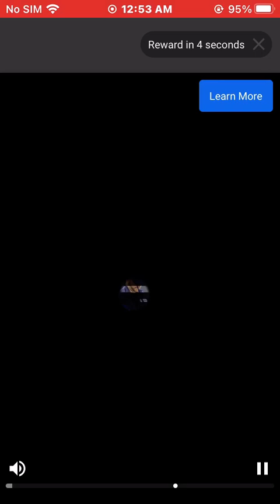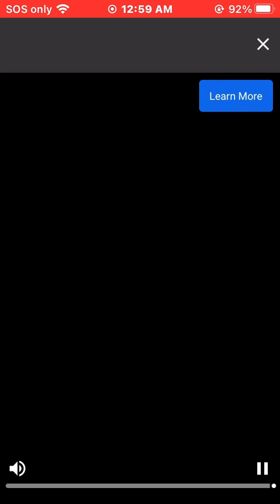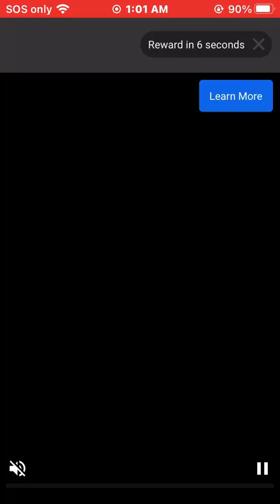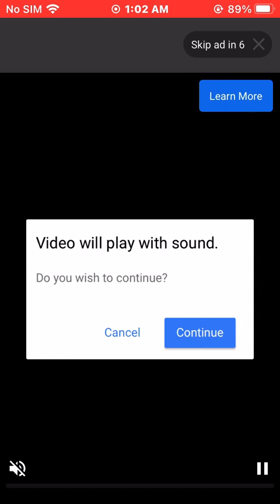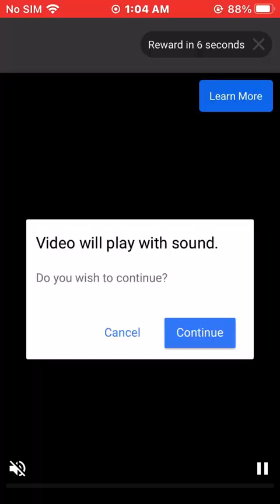6th time challenging task is completed Skate Hooligans gameplay 2023